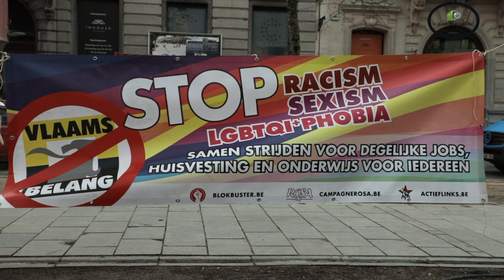Leven in Ghent: protest tegen zinloos geweld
Een 500 mensen protesteerden tegen alle vormen van zinloos geweld tegen anders-geaardheid op de Kouter.Aanleiding was de laffe aanval op Nick en Bruce  op zaterdag 26/12/2019
Verschillende sprekers namen het woord, ook onze burgervader die o.a. verkondigde dat een slag in het gezicht van één Gentenaar, een slag in het gezicht was van alle Gentenaars.
De meeting werd afgesloten op feestelijke sfeer: dansend op muziek als statement: "ons krijg je niet klein!"